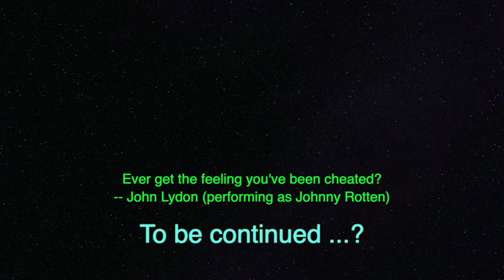Report on Competition in Digital Markets (Part Two)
Part Two of Readings from the Subcommittee on Antitrust , Commercial and Administrative Law of the Committee on the Judiciary of the U.S. Congress. Dated 2020.

Are you a movie fan?

My thanks to PrisonerTV for the closing audio!

And thank you, John Lydon, for the quote! :)